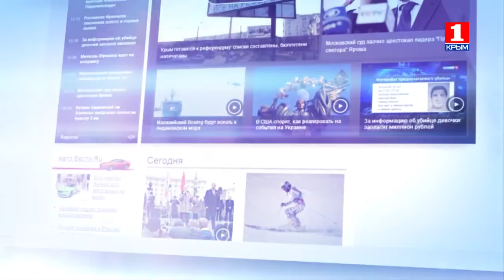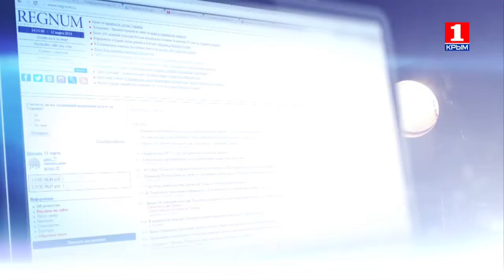Информационная война 25 декабря о заседании Госсовета по вопросам развития общего образования в РФ